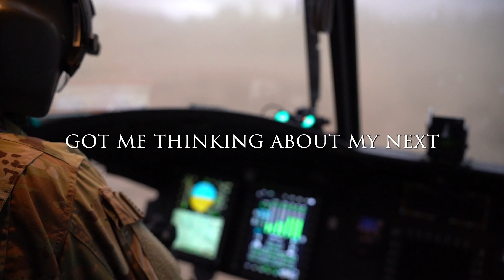Steel and Chaos Military Edit